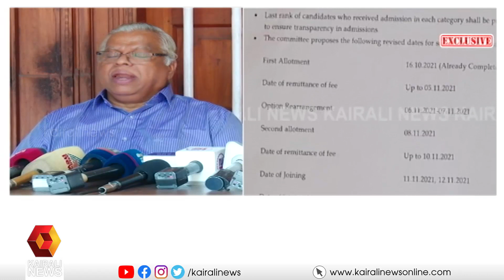ഗവര്‍ണ്ണര്‍ നാടിന് നാശവും അപമാനവും എം വി ജയരാജന്‍ | Kairali News